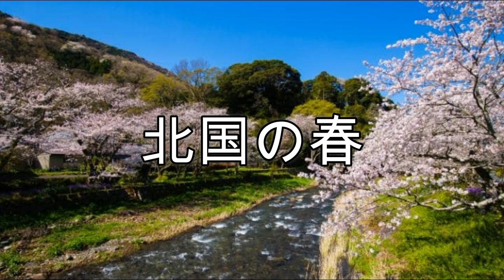北国の春 (Kitaguni no Haru) [Subtitles/Subtítulos]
Enka:
Kitaguni no Haru (Spring in the North).
北国の春
The translation may have mistakes, any correction is welcome.
Subtitles: Japanese, English, Spanish.
Remember to turn on YouTube subtitles.

Enka:
Kitaguni no Haru (Primavera en el norte).
北国の春
La traducción puede tener errores, cualquier corrección es bienvenida.
Subtítulos: Japonés, inglés, español.
Recuerde activar los subtítulos de YouTube.

Transliterated lyrics/Letra transliterada:

Shirakaba aozora minamikaze
Kobushi saku ano oka kitaguni no
Aa kitaguni no haru
Kisetsu ga tokai dewa wakaranaidaroto
Todoi ta ofukurono chiisa na tsutsumi
Ano furusato he kaero kana kaero kana

Yuki doke seseragi maru ki bashi
Karamatsu no mega fuku kitaguni no
Sukidato otagaini iidasenaimama
Wakarete mo gonen anokowa doshiteru

Yamabuki asagiri suishagoya
Warabeuta kikoeru kitaguni no
Anikimo oyajiniide mukuchina futariga
Tamaniwa sakedemo nonderudaroka

Magnolias (Magnolia kobus): Kobushi (こぶし/コブシ).
Larch/Alerce (Larix kaempferi): Karamatsu (落葉松/からまつ/カラマツ).
Yellow roses/Rosas amarillas (Kerria japonica): Yamabuki (山吹/やまぶき/ヤマブキ).